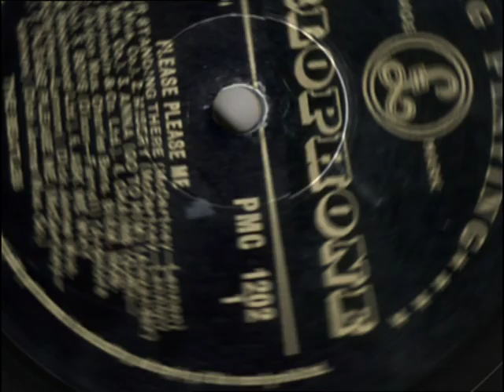The Making Of Please Please Me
Play back the vinyl remasters on our custom record player

The Beatles' acclaimed original studio album remasters will make their long-awaited stereo vinyl debut on 12th November (13th November in North America).

Each album will be available individually, or in a limited edition box set accompanied by a stunning, elegantly designed 252-page hardbound book.